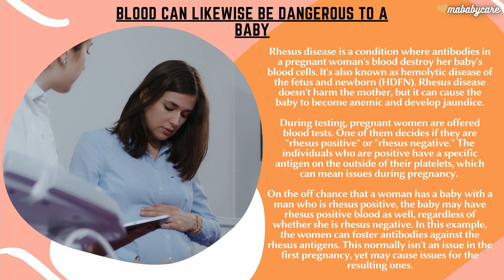Rhesus Disease Understanding | Pregnancy Facts | mababycare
Rhesus disease is a condition where antibodies in a pregnant woman's blood destroy her baby's blood cells. It's also known as hemolytic disease of the fetus and newborn (HDFN). Rhesus disease doesn't harm the mother, but it can cause the baby to become anemic and develop jaundice.

During testing, pregnant women are offered blood tests. One of them decides if they are "rhesus positive" or "rhesus negative." The individuals who are positive have a specific antigen on the outside of their platelets, which can mean issues during pregnancy.

On the off chance that a woman has a baby with a man who is rhesus positive, the baby may have rhesus positive blood as well, regardless of whether she is rhesus negative. In this example, the women can foster antibodies against the rhesus antigens. This normally isn't an issue in the first pregnancy, yet may cause issues for the resulting ones.

Animation is created by mababycare